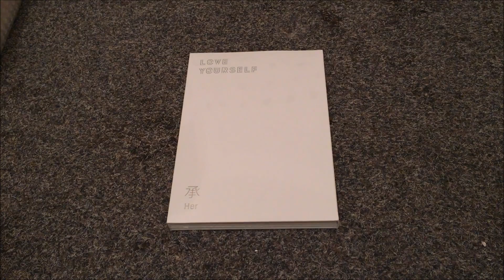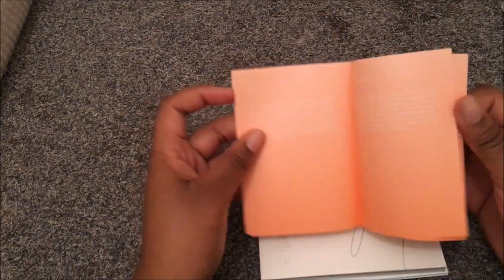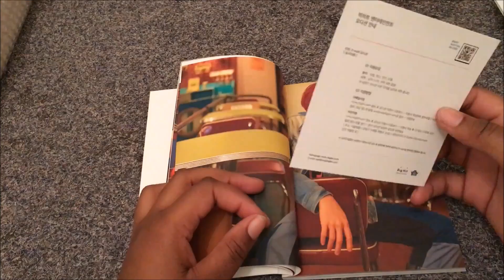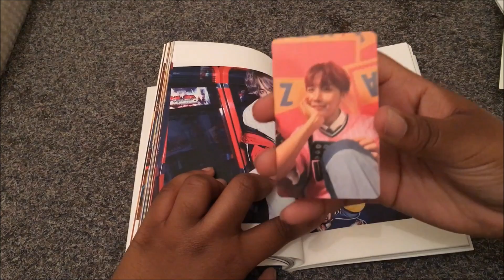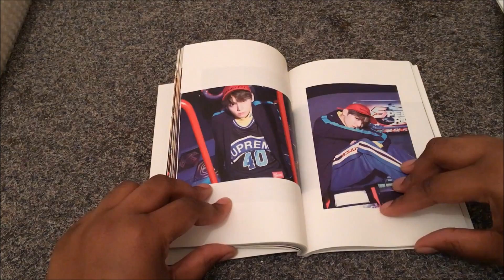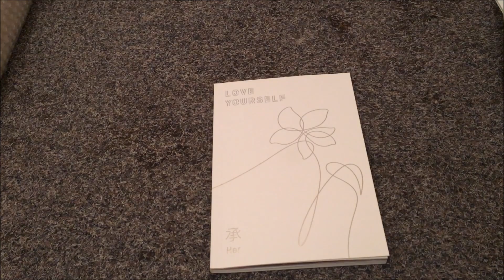[UNBOXING] BTS LOVE YOURSELF: HER ALBUM